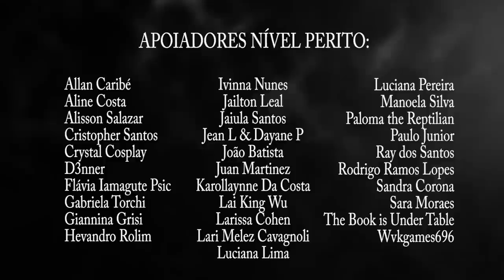O MISTERIOSO CASO DE RODNEY MARKS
Rodney Marks, história misteriosa, completa, caso sem solução, teorias, o que aconteceu, Freaktv